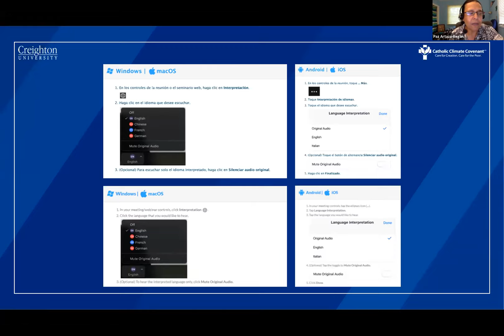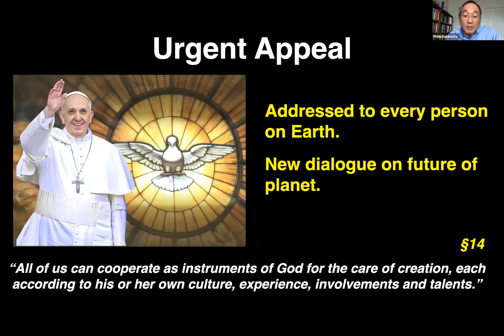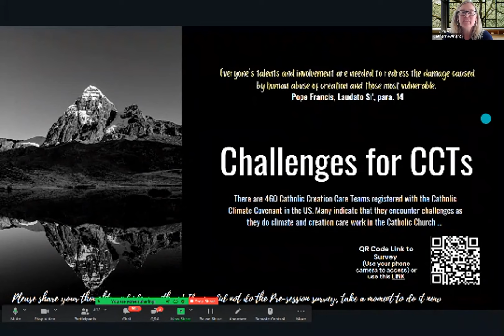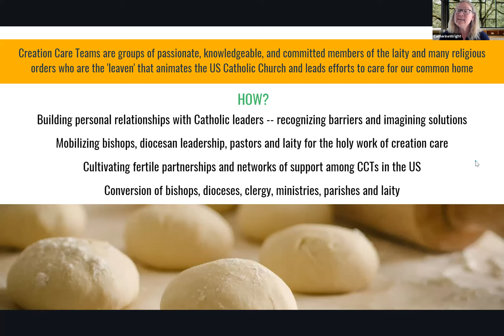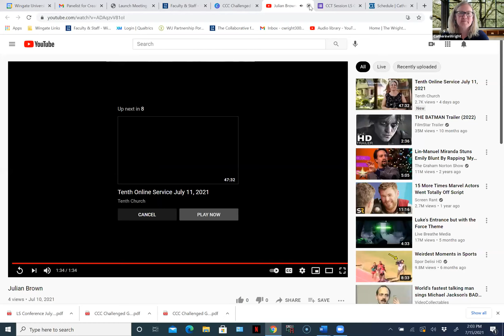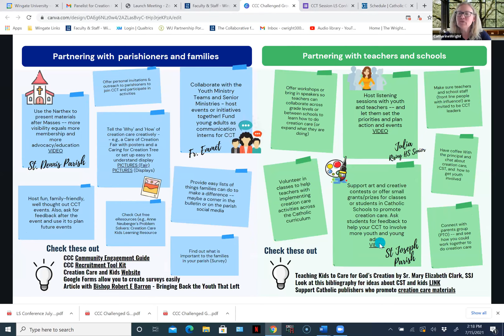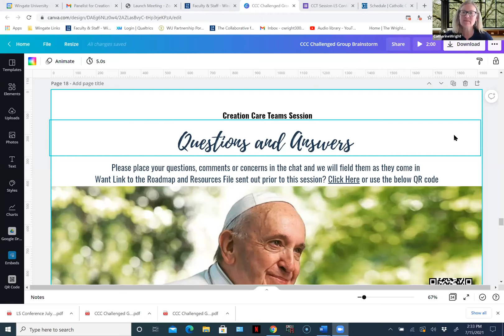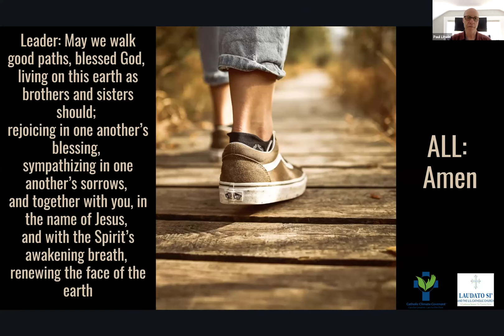LSUS21 Creation Care Teams Concurrent Ministry Breakout Session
Creation Care Teams are the heartbeat of care for creation in parishes, dioceses, and other Catholic organizations. In this session we offer inspiration, motivation, and a practical road map for building a significant response to the Vatican’s Laudato Si’ Action Platform in your local organization.
- Paz Artaza-Regan, Program Manager, Catholic Climate Covenant
Catherine Wright, PhD, Associate Professor, Wingate University
- Kayla Jacobs, Director of Programs for Laudato Si' Ministries, Diocese of Joliet
- Philip J. Sakimoto, PhD, Creation Care Team, St Pius X Catholic Church, Granger, IN; Director, Minor in Sustainability, University of Notre Dame